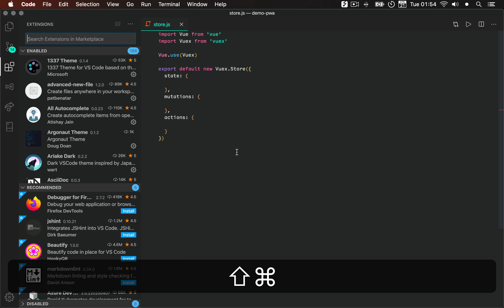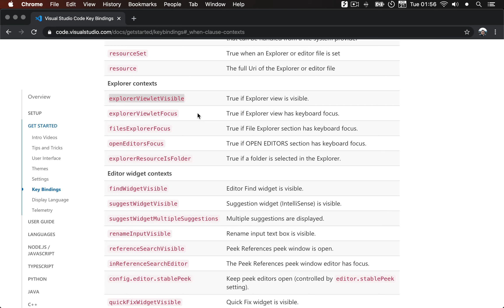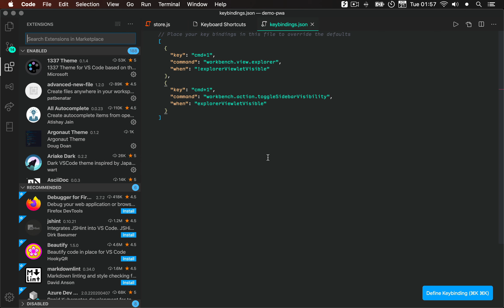Visual Studio Code: Mengubah Keyboard Shortcut untuk Show/Hide Sidebar seperti di JetBrains IDE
Di video ini saya menjelaskan bagaimana caranya mengubah keyboard shortcut untuk show/hide sidebar di Visual Studio Code agar seperti di JetBrains IDE.